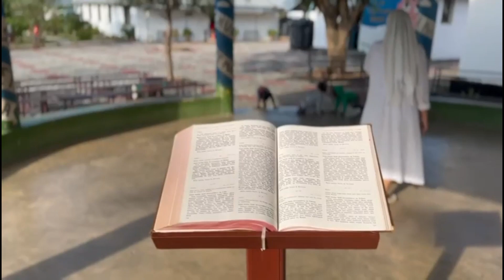31 8 24 - Battesimo per 7 Bambini al Villaggio San Francesco, Tanzania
Tanzania, Domenica 31.8.24 - Battesimo per 7 bambini che vivono nel Villaggio San Francesco costruito da Africaintesta onlus (Pozzuoli, Napoli) con l'aiuto di tanti amici e sostenitori. Il complesso ospita bambini orfani e albini.